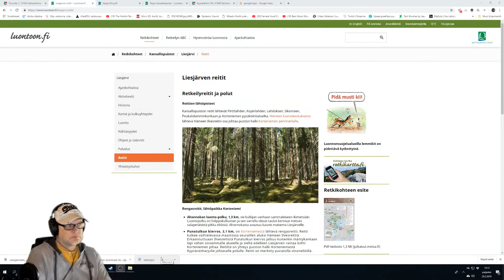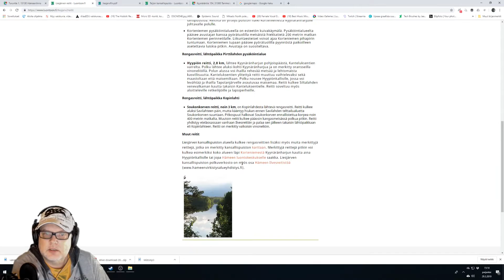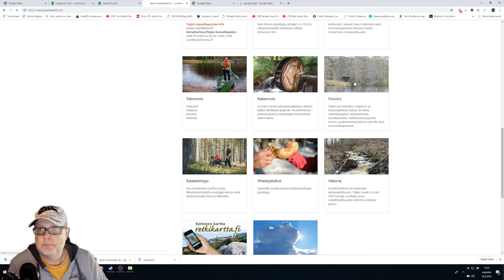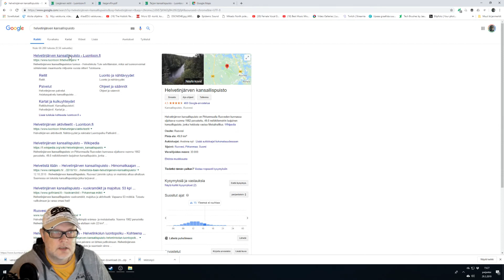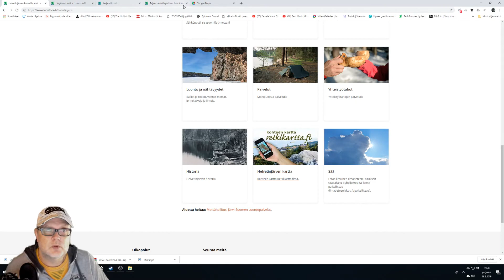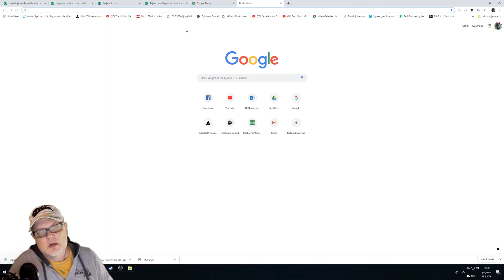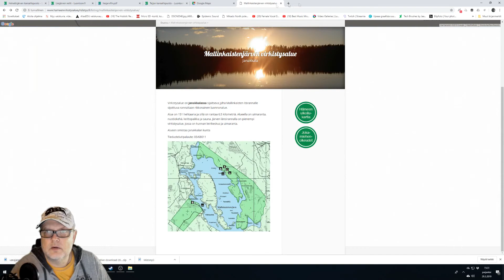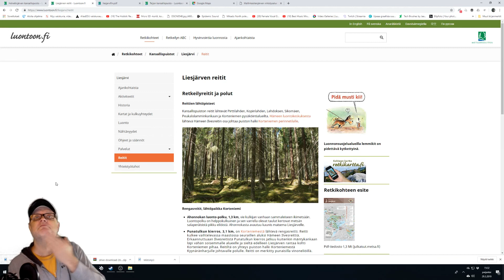Retkien suunittelua kesä 2019